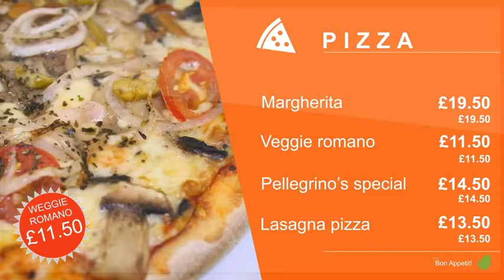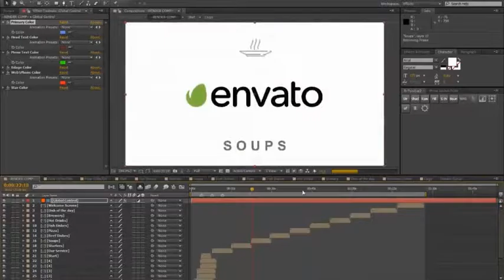Modern Menu Restaurant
Showing dishes of your restaurant or cafe